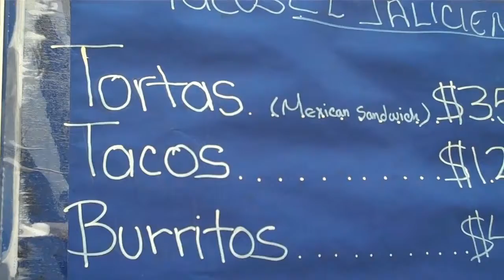Taco Trucks, Crab Feed, and Bourbon Friday March 5, 2010